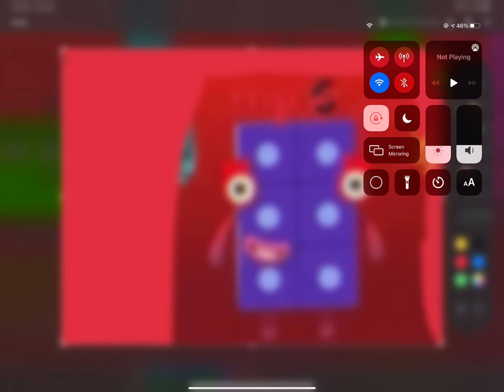Number blocks 6 blocks tell me to make the dice blocks